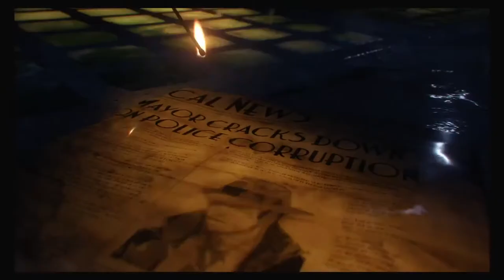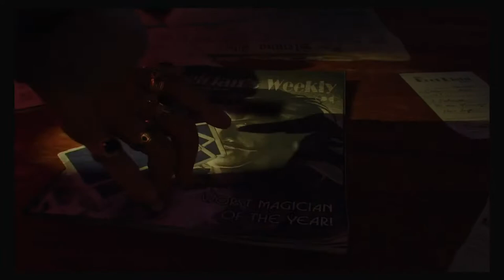Loney :/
We is woic